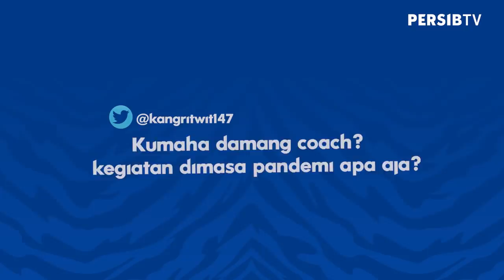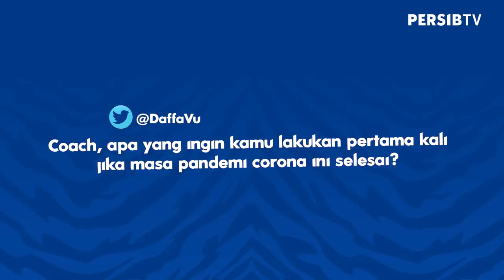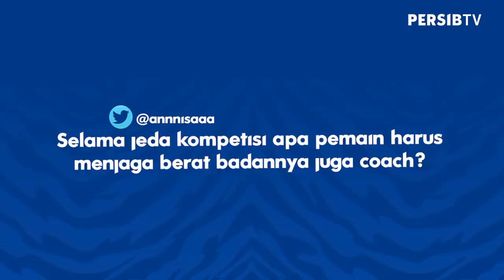Bobotwit - Robert Alberts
Adakah pertanyaanmu yang dijawab Coach Robert Alberts.